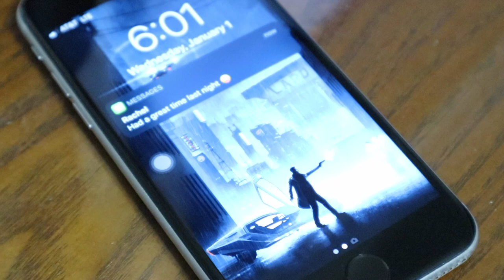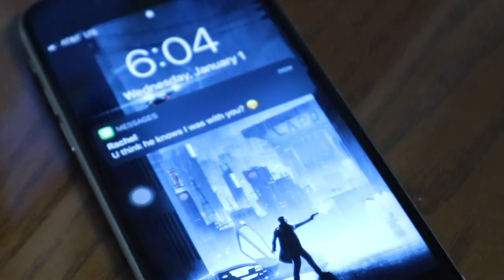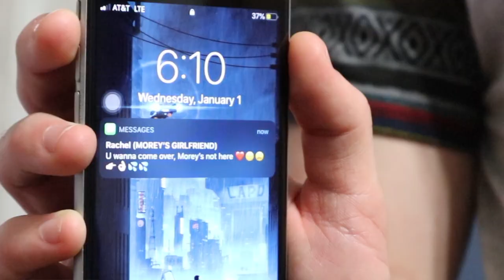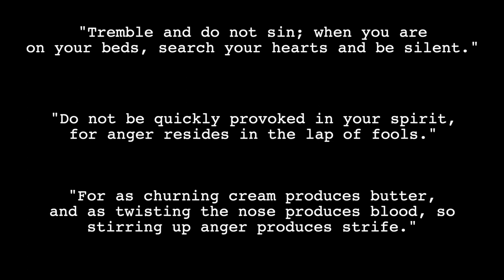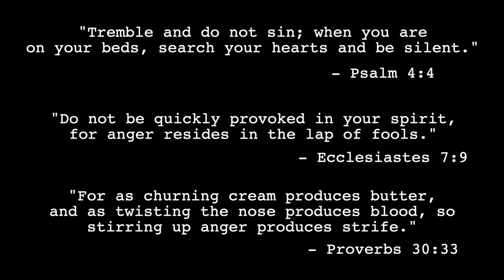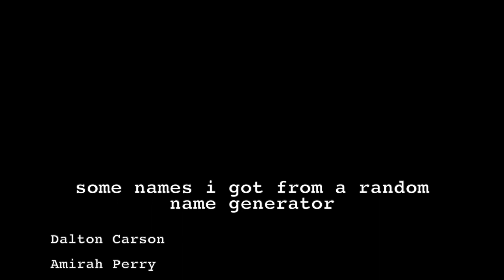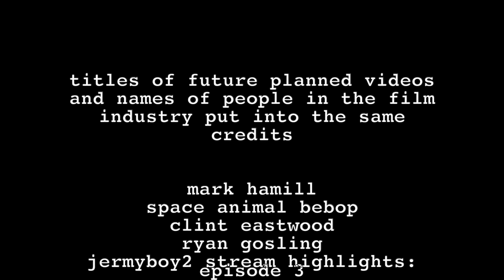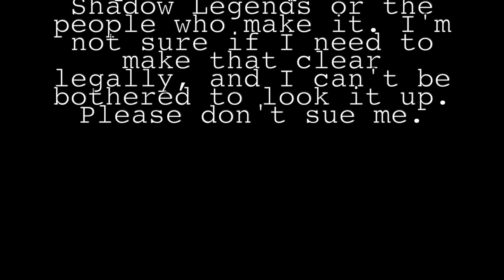LIFE IS SUFFERING 😳 Rick and Morey play Cuphead: Part 1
A quick let's play me and my best bud Morey threw together!

RAID AD AUDIO WAS REMOVED DUE TO NOT ACTUALLY BEING SPONSORED.